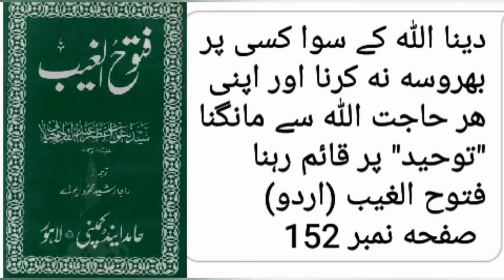پیغامِ توحید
message of Tauheed